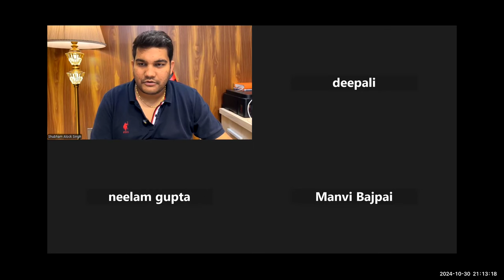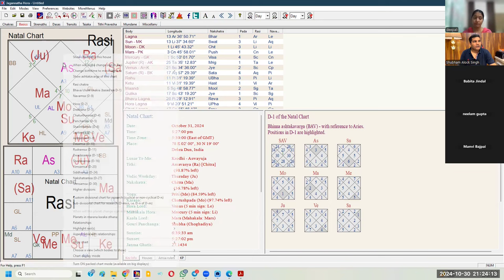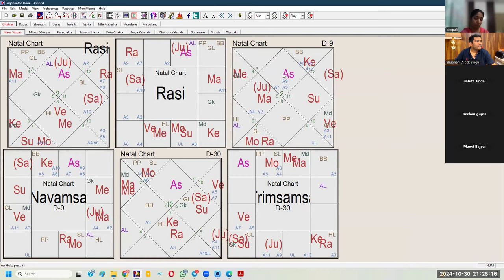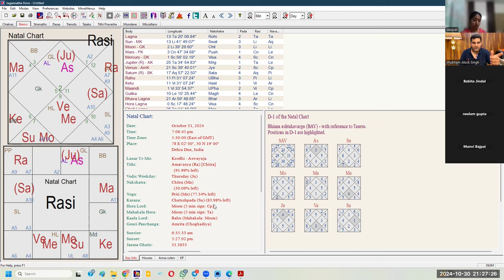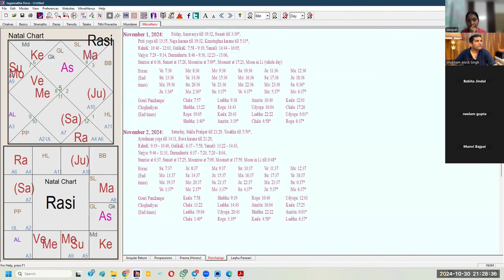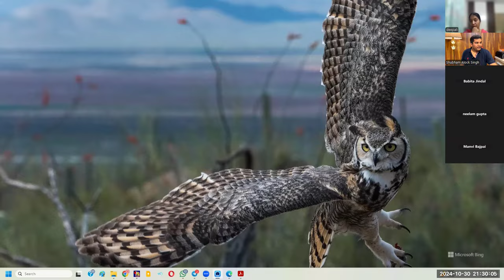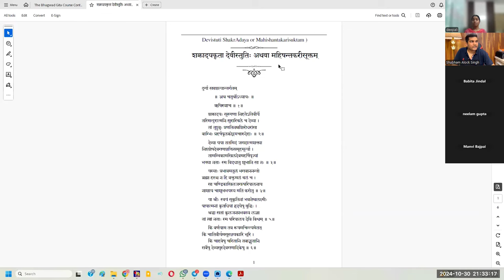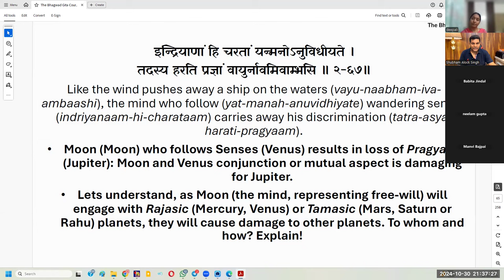The 2024 Deepawali Confusion & Muhurta with some Remedies | 2024 Diwali